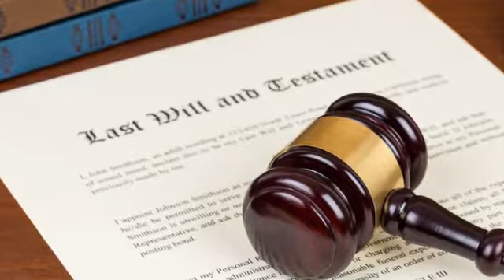will and probate legal assistance | Wetumpka, AL - Courtney & Mann, LLP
For will and probate legal assistance you can count on the professionals at Courtney & Mann, LLP, LLP.

 About   Courtney & Mann, LLP:
Courtney & Mann, LLP handles a wide variety of cases including criminal and family law also provides professional legal representation to both individuals and businesses throughout Alabama. No representation is made that the quality of legal services to be performed is greater than the quality of legal services performed by other lawyers. We are a debt relief agency. We help people file for bankruptcy relief under the bankruptcy code.